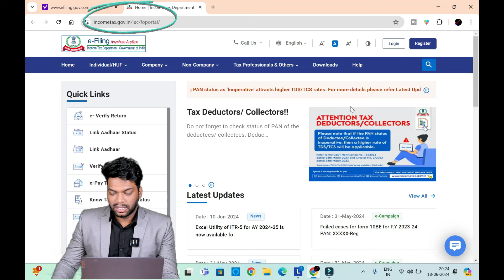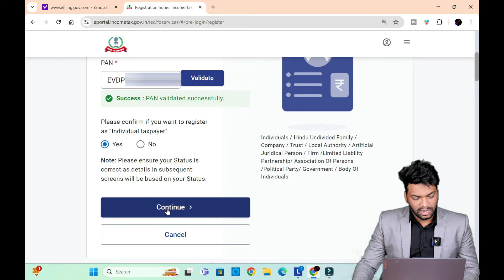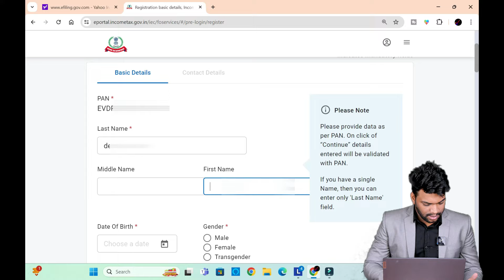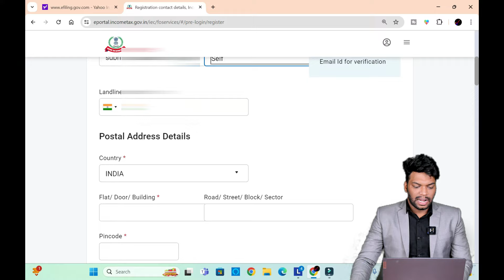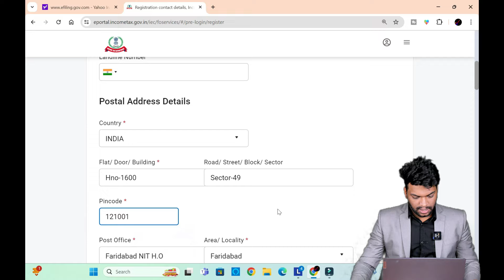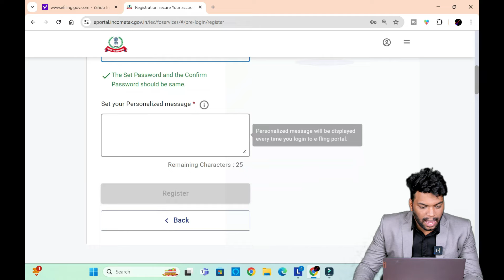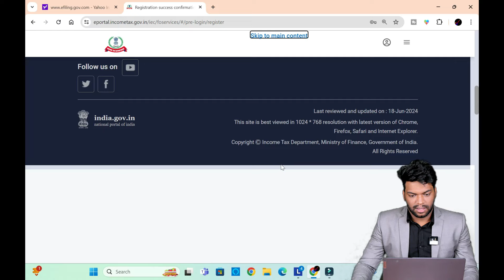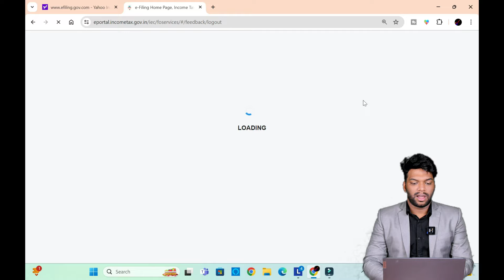Class 36- Income Tax Tick Karo India Classes by CA DEEPAK JINDAL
Is video mein maine bataya hai ki income tax registration kaise karte hain
1.Income tax registration kyun zaruri hai.
2.Registration ke liye required documents aur steps kya hai.
3.Online aur offline registration process ka comparison.
4.Frequently asked questions aur unke jawab.

Agar aap Accountant ka full course sikhna chahte hai to
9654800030 is No. par aap hume call ya whatsapp kar skte hai.